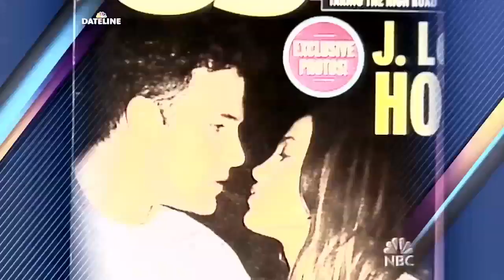Ben Affleck Opens Up About Dating Jennifer Lopez During 'Gigli' Days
Ben Affleck opened up about his highly publicized relationship with ex Jennifer Lopez during a New York Times, 'TimesTalks' in New York City.